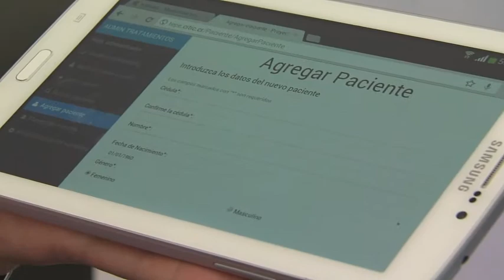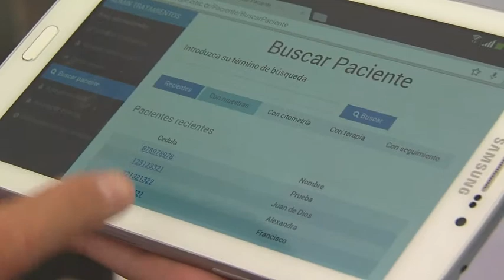Expo UCR INFORMÁTICA EN MEDICINA